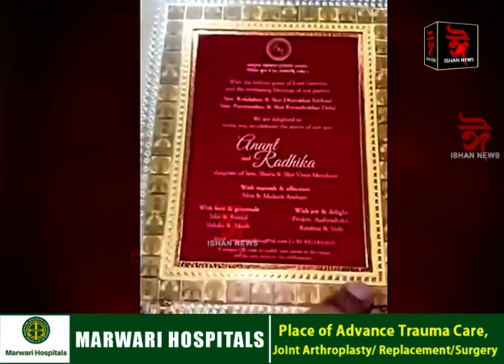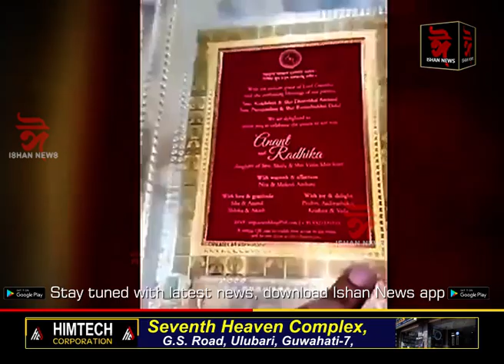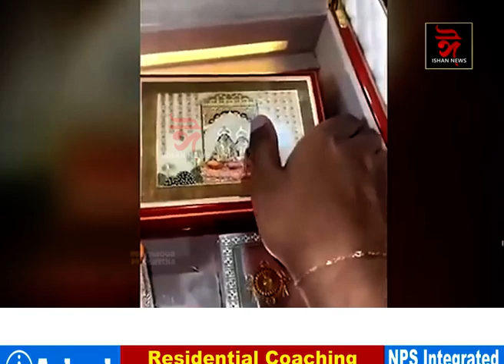১২ জুলাইত বিবাহ পাশত আৱদ্ধ হ'ব অনন্ত আম্বানী আৰু ৰাধিকা মাৰ্চেণ্ট।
১২ জুলাইত বিবাহ পাশত আৱদ্ধ হ'ব অনন্ত আম্বানী আৰু ৰাধিকা মাৰ্চেণ্ট। বিবাহৰ পূৰ্বে ভাইৰেল দুয়োৰে বিবাহৰ নিমন্ত্ৰণ হিচাপে অতিথিসকলক দিয়া ৰূপালী মন্দিৰ। এই মন্দিৰত আছে ভগৱান গণেশ আৰু ৰাধা কৃষ্ণৰ মূৰ্তি । উল্লেখ্য যে বিবাহ অনুষ্ঠানত উপস্থিত থাকিব দেশ-বিদেশৰ বহু ৰাজনীতিবিদ, অভিনয় শিল্পী, খেলুৱৈকে আদি কৰি বহু চেলিব্ৰেটি।